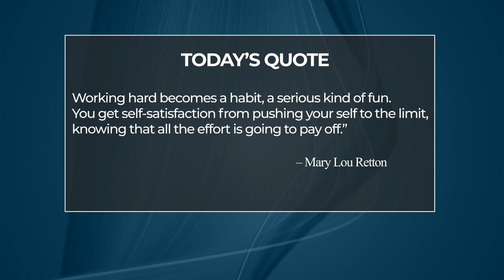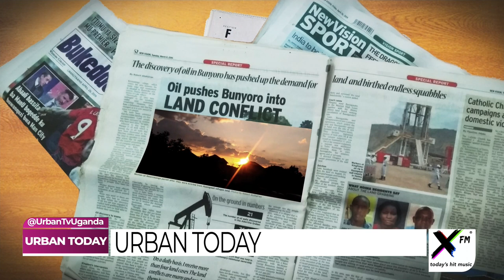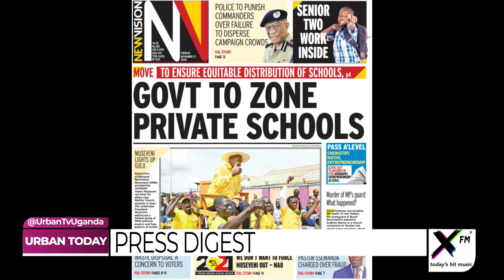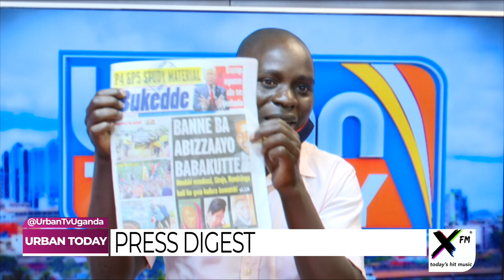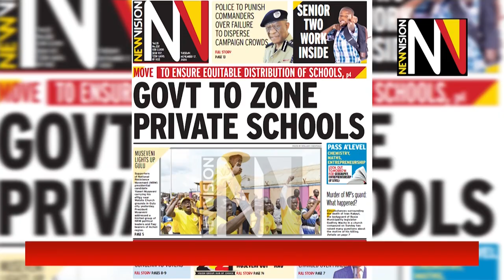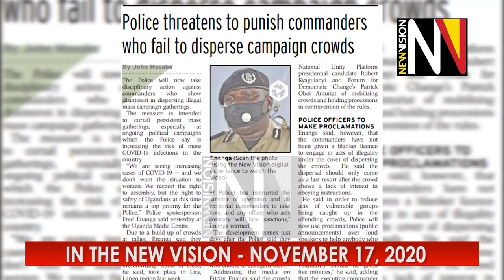UrbanToday: Amuriat and Museveni campaign venues clash